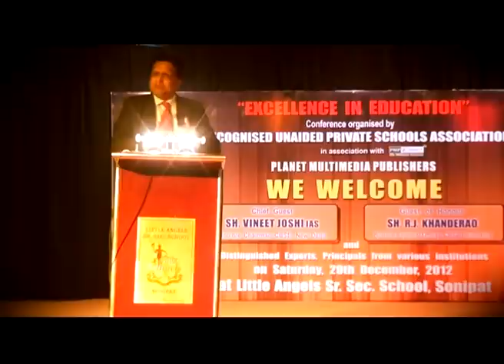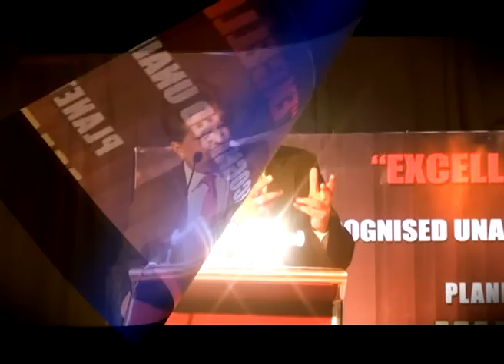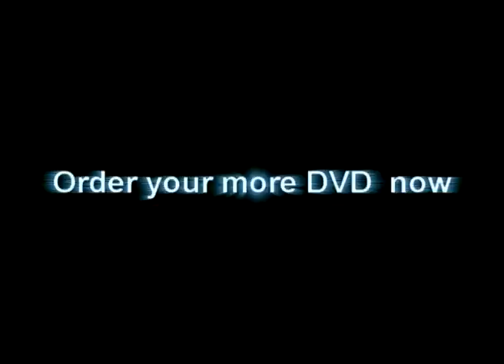Ep. - 23 : Teacher से Transformer कैसे बने |Talk in Hindi | Rajesh Aggarwal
We welcome you to Our transformational YouTube videos.
Those who believe in self-learning shall get the maximum benefit from this.
Please go order-wise EP 01 onward. We hope to meet you sometime somewhere in the world.

About Rajesh Sir

Rajesh Aggarwal is known as a Motivational Speaker & Life Coach.
He has been working in the field of Personal Development since 1994.
For his contribution in the field of Education,
he has been conferred with the "Best Trainer Award" by the Education Minister of New Delhi.
Business Today - leading corporate magazine has referred him as "Dr. Destiny".
Every year Rajesh addresses many thousand people from all walks of life -
whether private or public sector, NGOs, Small and medium Entrepreneurs, Professionals, School & College students, Govt.
Officers, Teachers, Doctors and many more.
His motivational videos are keenly watched in 92 countries worldwide through YouTube.
Rajesh Conducts seminars and workshops on Goal Setting,
Structured life style, Public Speaking, Financial & Emotional success,
Communication & Relationship skills, Leadership quality, Time Management and pressure handling skill.
He firmly believes that-"Success depends more on attitude rather than talent".